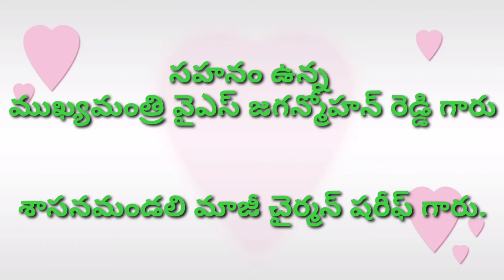JAGANMOHANREDDY సహనం ఉన్న ముఖ్యమంత్రి వైఎస్.జగన్మోహన్ రెడ్డి గారు శాసనండలి మాజీ చైర్మన్ షరీఫ్ గారు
YS JAGANMOHANREDDY సహనం ఉన్న ముఖ్యమంత్రి వైఎస్.జగన్మోహన్ రెడ్డి గారు శా సనండలి మాజీ చైర్మన్ షరీఫ్ గారు.